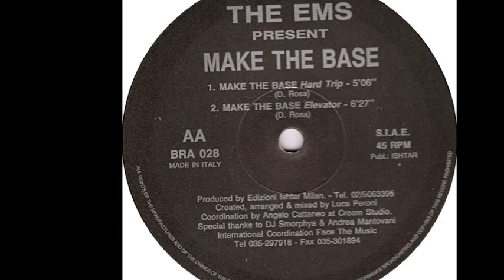The EMS - Make The Base (Hard Trip) (AA1)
The EMS ‎- Make The Base
Label:Brainstorm ‎
Format:Vinyl
Country:Italy
Released:1994
Genre:Electronic
Style:Hard Trance, Makina
Written By D. Rosa